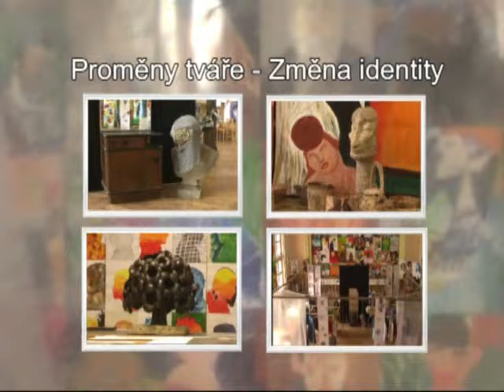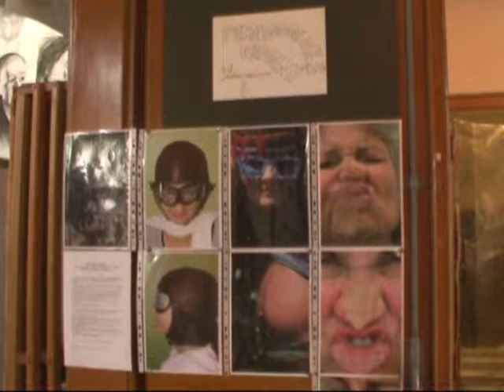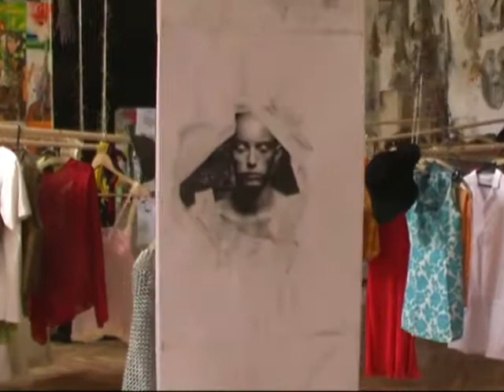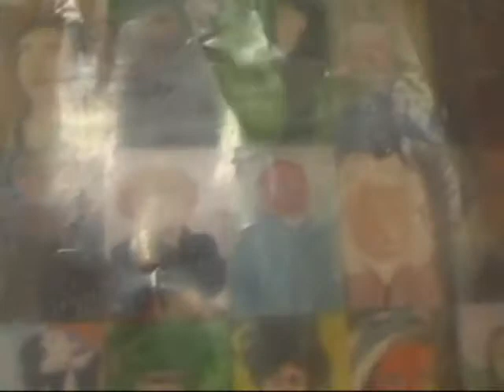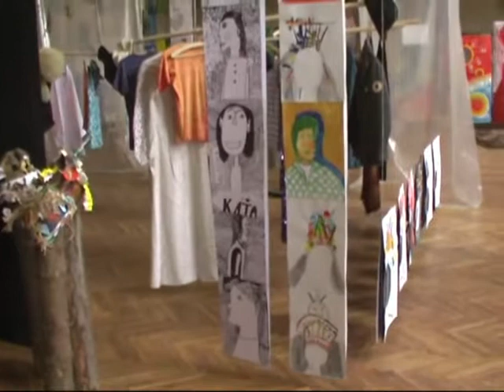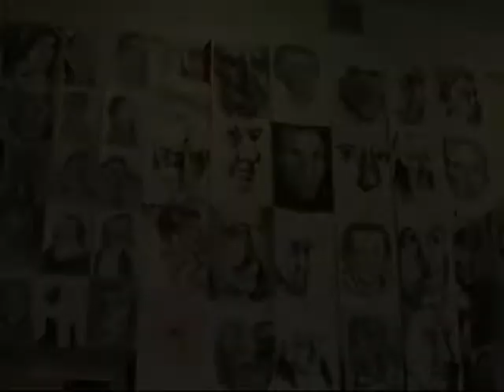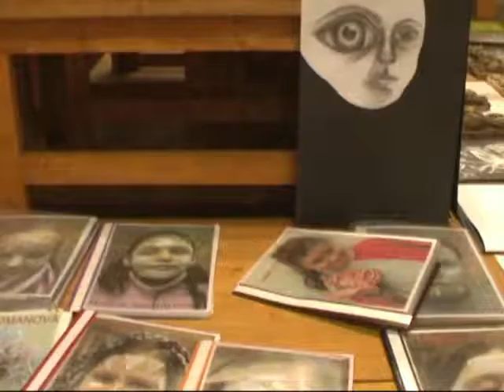Proměny tváře, změna identity 1/3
Proměny tváře, změna identity - Šárka Hrouzková&kol. Dolní Újezd